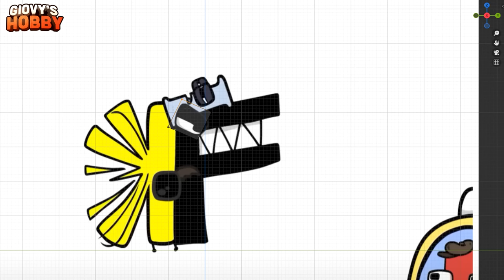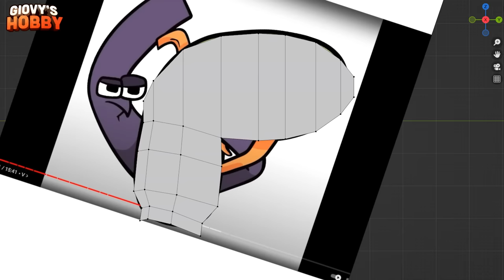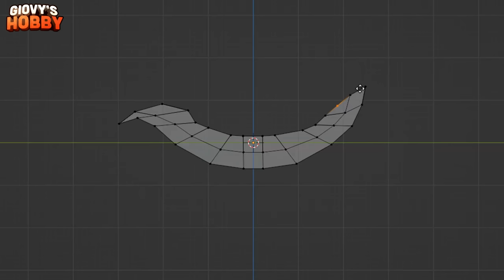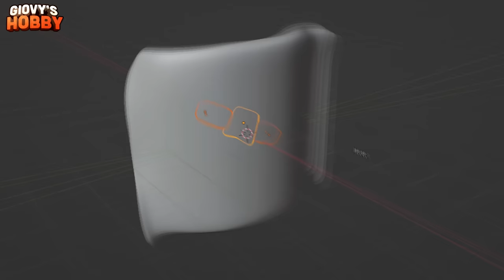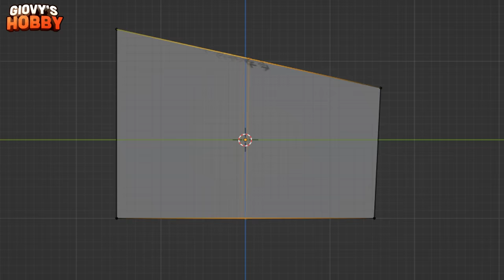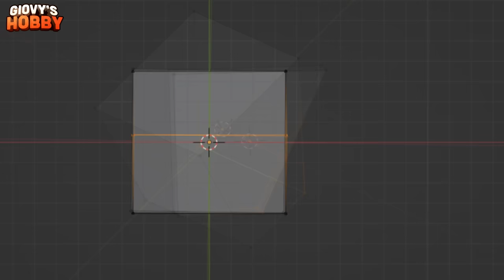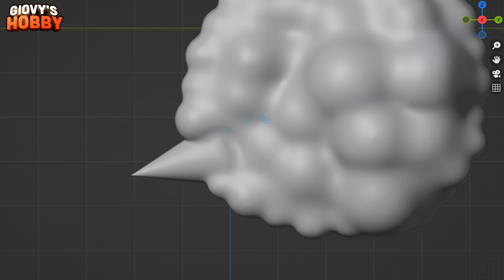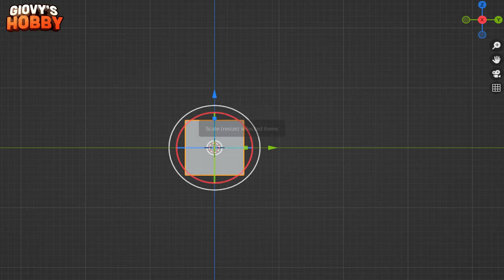Making all transformations from Alphabet Lore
For this video we made all the transformations from Alphabet Lore, including the VAN, CAB, MAP, FART, KFI and the one that starts with G and ends with UN